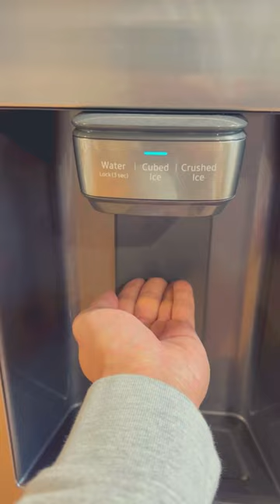🐾 Frenchie vs. Ice Cubes: The Showdown 😂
🐾 Frenchie vs. Ice Cubes: The ultimate showdown! 😂❄️ Watch as this hilarious French Bulldog takes on the icy challenge!